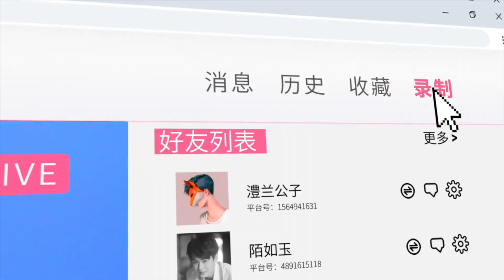ENGSUB【CEO Loves Me Again】▶ EP 09 | Xiao Zhan, Wang Mohan💖Show CDrama